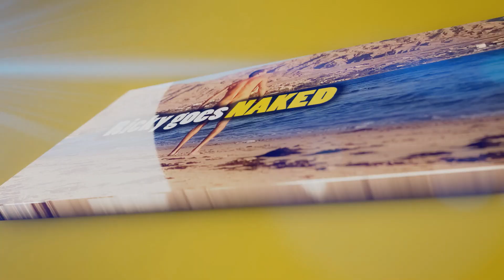😮 Watch Ricky go naked in Mexico | rickygoesnaked.com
Mexico's level of acceptance can vary from place to place. Apart from Zipolite, there are other beaches and resorts along Mexico's coastline that may cater to nudist preferences including spas and retreats that offer nudist-friendly accommodations and facilities. I was filming on the Pacific coast close to the popular surf spots where no locals or tourists could make a complaint because of the surrounding cliffs blocking access.

You can donate generously by sending to my Paypal as I put myself in dangerous circumstances and sometimes life threatening situations.

💳 ONLINE BANKING
KOHO is the only internet bank which gives you cashback on all purchases.
The online chat is remarkably quick to respond for any problems or questions.

💙 LIKE my Facebook page and comment my blog.
FB   Rickygoesnaked